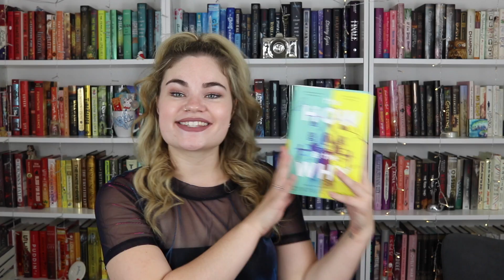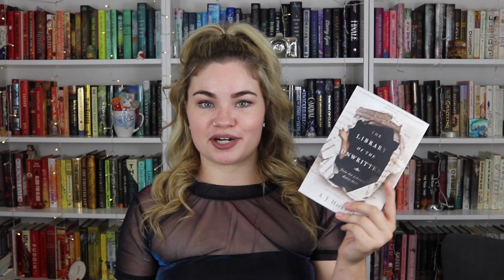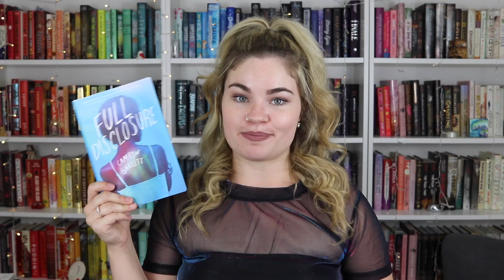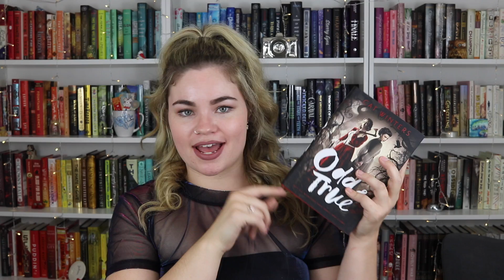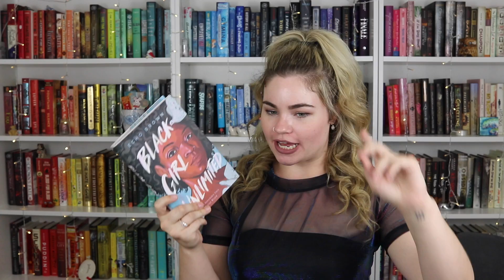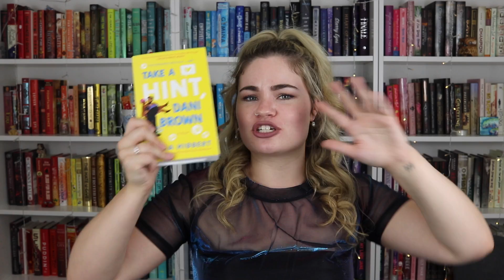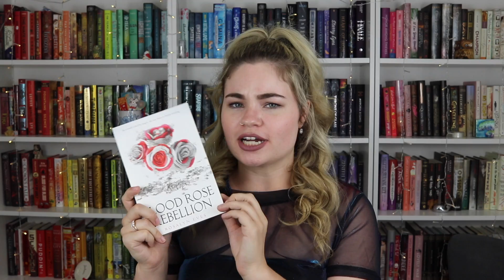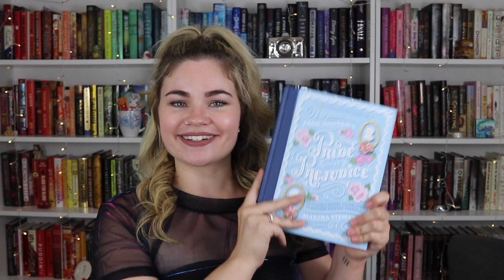I bought 65 books in quarantine so it’s time for a book haul!!!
I hope I'll never do a book haul this big again but I also hope you enjoy it 😂
Also no list of the books in the description today because 65 books is too many to list SORRY